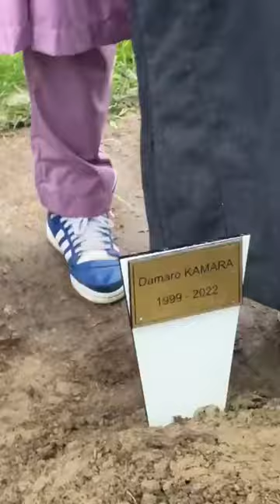Imam Diané le rappel profite aux croyants